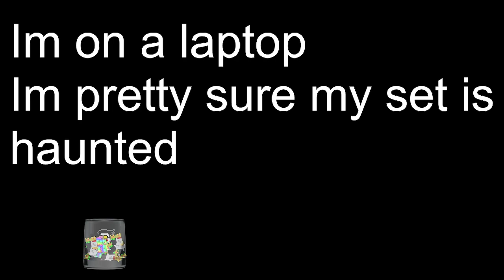Alone on the set of Genloss - Ranboo Starting Soon - 04/21/23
Starting Soon screen for the Vod "Im alone on the set of my show and its freaking me out"
Yeah this is technically not a starting soon yeah only like 14 seconds of stream got cut out Whatever dont look at me

RanbooStartingSoon aims to upload any content from Ranboolive livestreams that gets cut and/or muted from the official Vods Channel, for archival purposes.